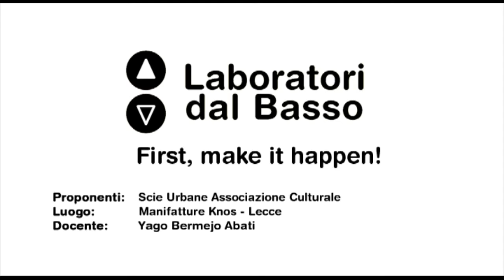Ldb First, Make it Happen_02 (parte 1) Maya Abati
Lezione 02 (parte 1): Imparare attraverso l’esempio. Progettazione e prototipazione di accessori per intervenire nell’ambito della ciclabilità urbana
Docente: Natalia Maya, Yago Bermejo Abati
Contenuti: La bici come generatrice ecologica di energia. Arduino  o altri componenti elettronici per disegnare accessori luminosi interattivi per il ciclista urbano.
Faremo nostre delle tecnologie innovative necessarie per portare avanti nuovi progetti ed aprire nuove possibilità.